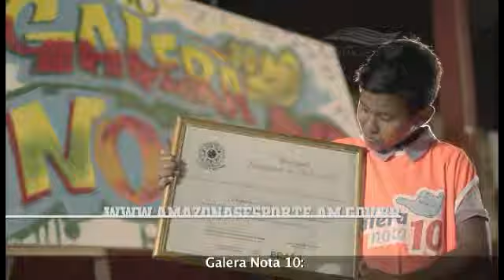Omar Aziz - Programa Galera Nota 10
Campanhas do Governo de Omar Aziz de junho, julho e agosto de 2012.
Governo do Amazonas. Criando oportunidades.
👉 Saiba mais sobre o nosso Diretor-Presidente Durango Duarte Livros do Durango
Rua Professor Samuel Benchimol, 477 - Parque 10 de Novembro 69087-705 - Manaus, Amazonas.